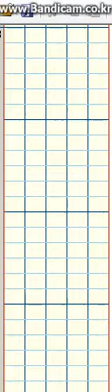[PUMP IT UP FIESTA 2 - UCS] Party 4U - only beat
made by using STEPEDIT Lite
It took about 15 minutes to create rhythm. And also, it need to be modified.